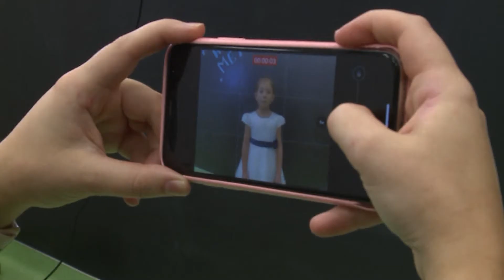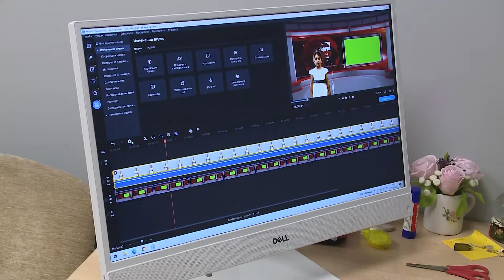В Новом Уренгое появилось первое детское телевидение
В Новом Уренгое появилось первое детское телевидение. Информационный цех развернулся на базе детского сада «Метелица». Штат юных корреспондентов готовит новости, которые впоследствии буду опубликованы на странице в инстаграм.
Под руководством педагогов дошкольники находят интересные инфоповоды, составляют планы выпусков, учатся работать в кадре.